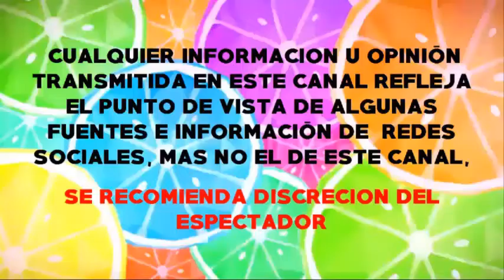Michelle Vieth “EXPL0TA” contra reportero que la captó llorando